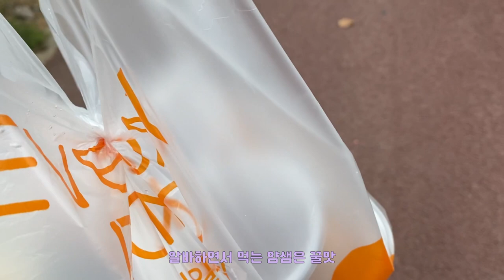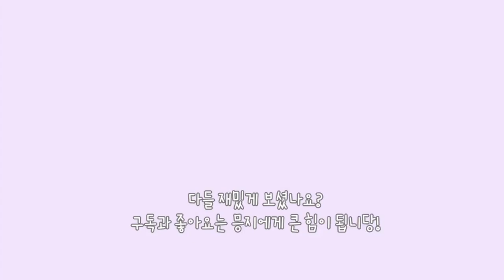[알바로그] 알바VLOG #41 말도 없이 사라졌다가 업로드하는 나란 사람...(기다리셨다면 너무 죄송합니다....ㅠㅠ)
말도 없이 업로드 안해서 죄송합니다..ㅠㅠ
방학이어서 더욱 열심히 하려했지만 약간 일태기? 비슷하게 와서 손에 안 잡히더라구요...ㅠㅠ
기다리셨다면 너무 죄송합니다..
앞으로 더욱 노력할게요!!!